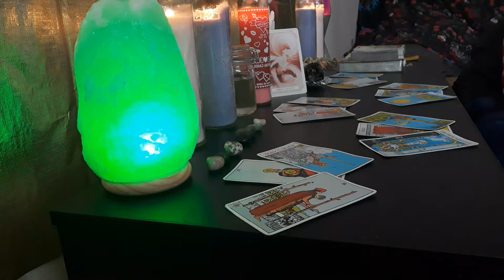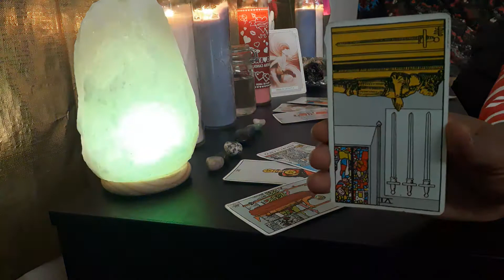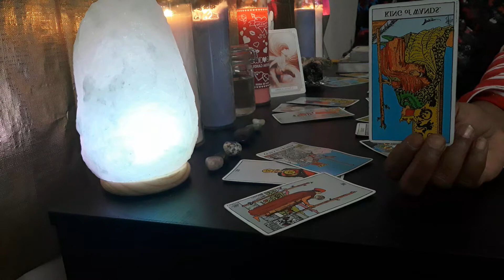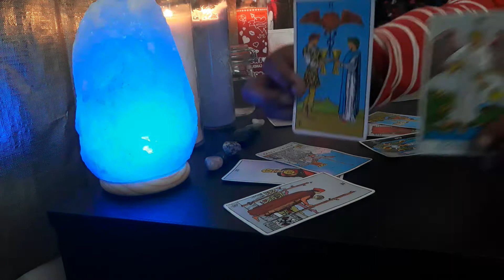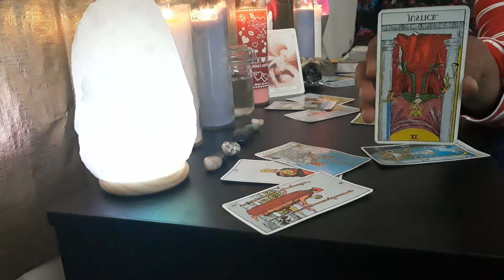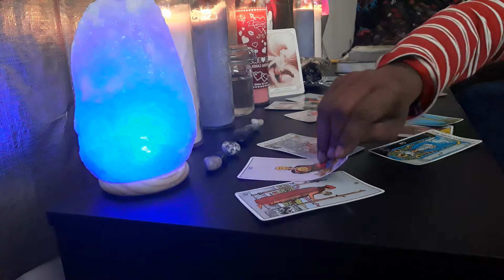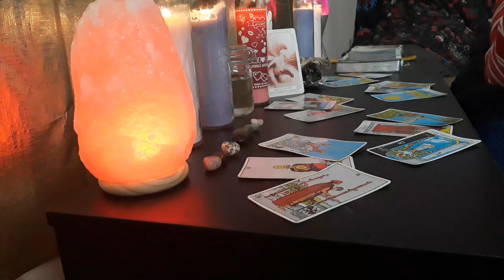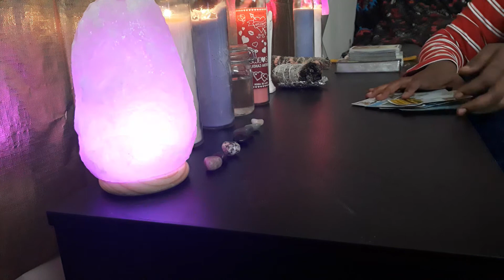Cancer couple love reading for April/ CAN WE GET IT TOGETHER? ♋